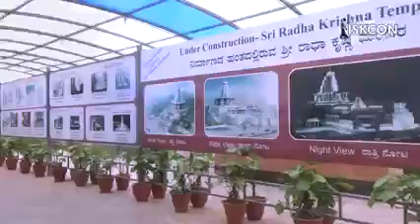Shrikrishna 🙏❤|| Iscon Temple Hubali || Dharwad|| shorts|| viral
keep supporting 💪
keep loving ❤
keep sharing ⤴️